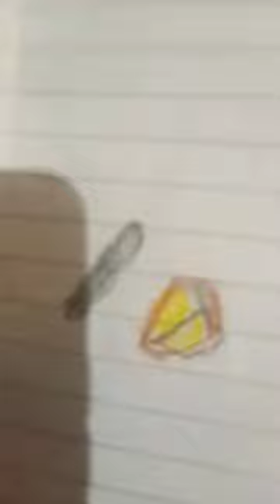17 de septiembre de 2023